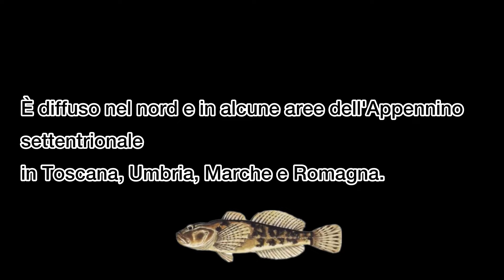2 NUOVI PESCI + PESCATA SPINNING - Scazzone,Trote e Barbi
Ciao ragazzi!
Video ibrido, con mattinata di pesca a spinning e aggiornamento del mini pond con Medaka, Storione. Aggiornamento anche per quanto riguarda i girini presi 1 mese e mezzo fa, più nuova specie per la mia ADOFARM!

Musicista: Rook1e

Musicista: Rook1e